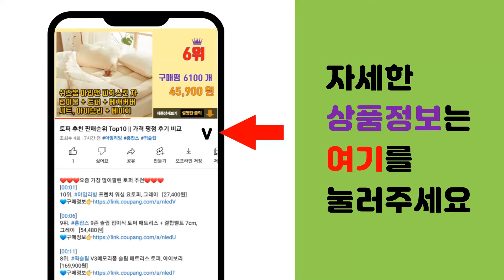GNM자연의품격 추천 판매순위 Top10 || 가격 평점 후기 비교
❤️❤️❤️요즘 가장 많이팔린 GNM자연의품격 추천❤️❤️❤️

[00:01]
10위. GNM자연의품격 기억력 인지력 포스파티딜세린 징코 PS / 비타민E 은행잎추출물, 1박스, [29,000원]

[00:06]
9위. GNM자연의품격 장 피부 면역력엔 먹는 알로에베라겔 젤리스틱 2박스, 30포, 20g [25,900원]

[00:11]
8위. GNM자연의품격 어골칼슘 마그네슘 아연 비타민D 폴리감마글루탐산 / 뼈건강, 180정, 1 [38,600원]

[00:16]
7위. #[GNM자연의품격] [GNM 자연의품격] 칼슘 마그네슘 아연 비타민D 망간 90정 X 1병   [10,710원]

[00:21]
6위. GNM자연의품격 건강한 간 밀크씨슬, 150정, 1개 [18,810원]

[00:26]
5위. GNM자연의품격 칼슘 마그네슘 아연 비타민D 뼈건강 90정, 2병 [21,240원]

[00:31]
4위. GNM자연의품격 유기농 양배추즙 브로콜리진액, 90ml, 50포 [21,240원]

[00:36]
3위. GNM자연의품격 건강한 간 밀크씨슬, 30정, 12개 [43,800원]

[00:41]
2위. GNM자연의품격 연골 무릎 관절엔 MSM 글루코사민 비타민D, 240정 [46,460원]

[00:46]
1위. GNM자연의품격 유기농 양배추 브로콜리 진액, 90ml, 100포 [38,700원]